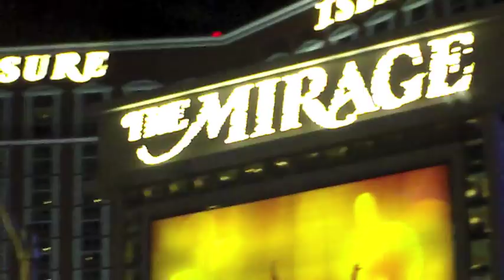Living in Paradise - Miguel Ramirez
From Las Vegas To L.A. everything happens.